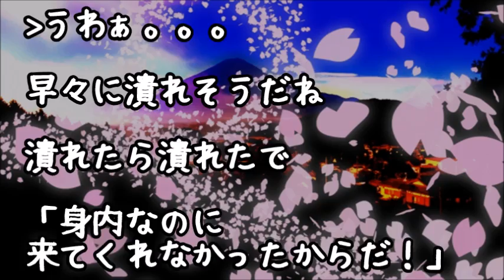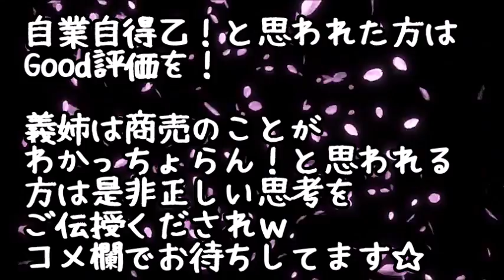【修羅場】義姉「サロンをオープンする」私「開店祝いのお花贈りますね」義姉「お前ら一般人が選ぶみすぼらしい花はいらない、請求書送るから好きな花選ばせろ」→豪華な開店祝いで飾られたサロンはｗ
【修羅場】兄家族「出来の悪い奴はいらん」と長女を捨てて押し付けて引っ越し→長女「温かいね（泣）」嫁「…」俺「俺たちで育てよう」→兄「100万よこせばそいつはやるよｗ」そう言われた俺は…

【修羅場】キャバ嬢の兄彼女にアクセを勝手に売られた→私「泥棒！」兄「ケチな妹でごめんな（ビンタ）」母「泥棒は泥棒よ」父「年老いた女は出て行け」と罵倒されたので兄と父を置いて行った結果…

【修羅場】なんでも「妹に譲れ」という毒親→1等賞も、誕生日プレゼントも、お金も、なにもかも奪われ逃げるように県外へ進学→そして数年後、ﾋﾟﾝﾎﾟｰﾝ…『婚約するのね？』私「え！？」『妹に譲りなさい！』

【修羅場】義実家で義兄嫁が私夫婦の鞄＆財布を漁ってるのを発見！→トメ「え？長男嫁として弟夫婦の財布事情を把握するのは当たり前じゃない？」義兄嫁「ですよねｗ」→話にならず夫＆舅を呼んだのだが…

【スカッと】音大卒の私に義姉「私はピアノ科卒。あなたはどこの大学なの？」→「ピアノ科」ってｗｗｗ

●引用元
▽記事